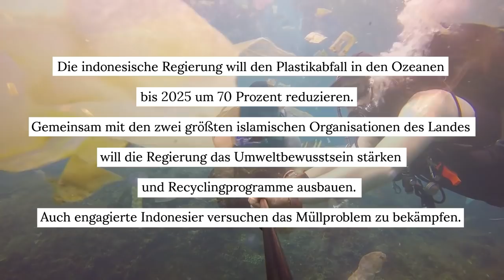Ein Meer von Müll – Plastik-Verschmutzung in Indonesien | fluter Reportage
Indonesien ist nach China der größte Produzent von Plastikabfällen. Ein Großteil landet in Flüssen und im Meer – und somit in den Mägen von Fischen, Vögeln und Menschen. Manche wollen das nicht länger akzeptieren – wie unsere Video-Reportage zeigt.

► Großreinemachen auf dem Meer: Was ist eigentlich aus der Meeres-Aufräumaktion "The Ocean Cleanup" geworden?